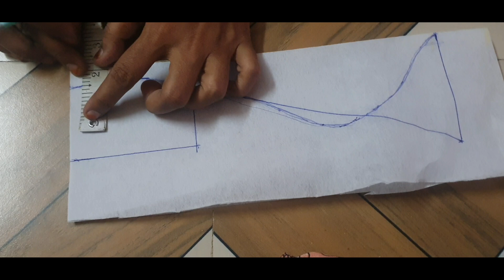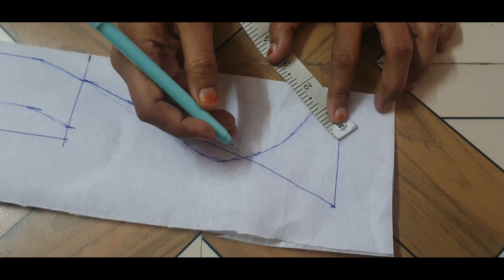Halter Neck cutting and stitching ( high low collar neck)